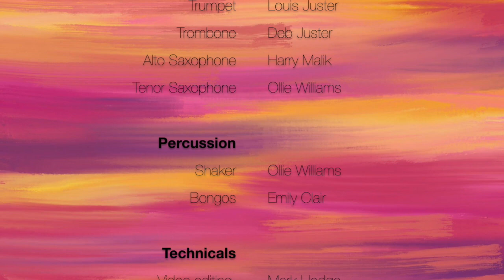Imperfections | Emily Clair | A Song About Acne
IT'S HERE!

Firstly, please share! This is our only 'gig' like thing we will be having for a while and we are counting on you lovely people to help build our DIY audience! We've all worked so incredibly hard to make this video so would SO appreciate the support!

Since I was about 13 I’ve suffered from acne. Whether it was on my back, shoulders, arms, legs and worst of all my face. Being a performer and a teacher involves standing in front of lots of people which is so flipping difficult when you feel like your face is doing an impression of a ‘connect the dots’ activity and because of this, I’ve had countless days where I don’t want to perform or work because I don’t feel or look good enough. It’s really not fun.

This song was semi written as a joke but also written as a catharsis. Last year when I was going through a really nasty breakout, I got fed up of feeling mopey and sorry for myself and decided to write this song. It’s angry but emotional, funny, but dead serious but most importantly, I feel like everyone can relate to it in one way or another. Acne is just an example of the many so-called ‘imperfections’ that make us feel uncomfortable or anxious.

SO! Some people write break-up songs, I write break-out songs.

THANK YOU TO MY WONDERFUL BAND OF FABULOUS MUSOS!
We sound AMAZING...if I do say so myself!

Ollie Smith-Williams - Co-writer, Arranger, Saxophonist and Backing Vocalist.
James Croxton - Guitar
Chris Jones - Bass
Ryan Poole - Drums
Louis Juster - Trumpet
Deb Juster - Trombone
Harry Malik - Saxophone

with an extra special appearance from Andy Brook from The Brook Studio.

Special thanks to Mark who has kindly put this video together for us! I think we can all agree it looks amazing!

Enjoy! x